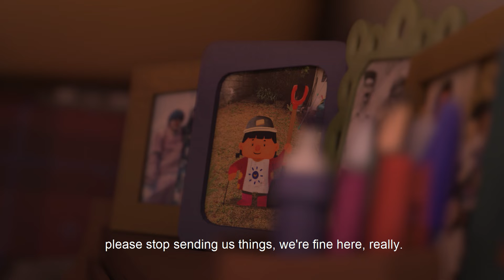The Luggage Room by Daniela Cuenca I trailer I PSAROLOCO FESTIVAL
"Το δωμάτιο αποσκευών"  της Daniela Cuenca Ισπανία

Η Soledad, μια 65χρονη μετανάστρια, γεμίζει μια βαλίτσα με δώρα για να στείλει την οικογένειά της, καθώς ξεκινά ένα ταξίδι φαντασιώσεων και αναμνήσεων για τους αγαπημένους της με τα αμέτρητα αντικείμενα που έχει συσσωρεύσει για αυτούς σε ένα βουνό αποσκευών μέσα στο μικρό της δωμάτιο

The Luggage Room by Daniela Cuenca Spain

Soledad, a 65-year-old immigrant, fills a suitcase with gifts to send her family, as she embarks on a journey of fantasies and memories about her loved ones and the countless objects she has accumulated for them in a mountain of baggage inside her small room.